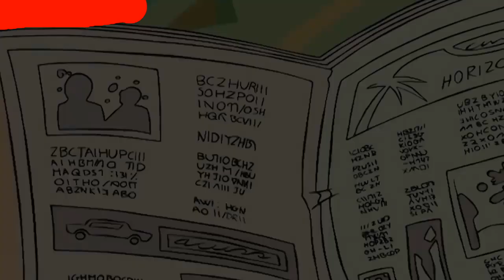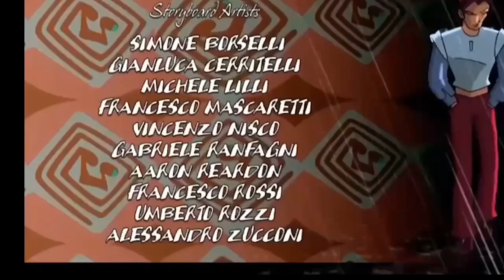O Clube Das Winx || Temporada 1 Episódio 1 Um Acontecimento Inesperado FULL HD